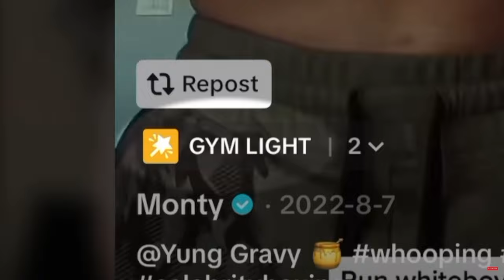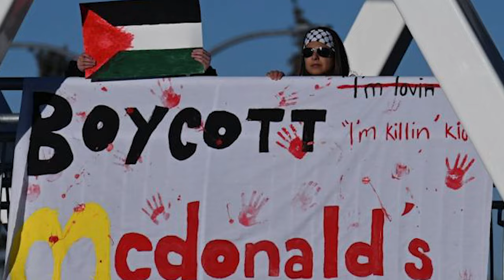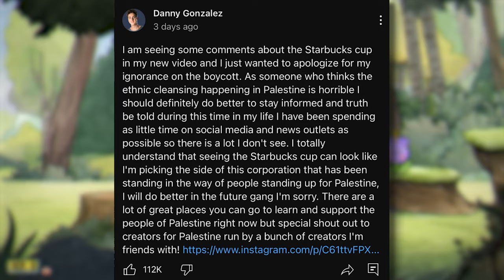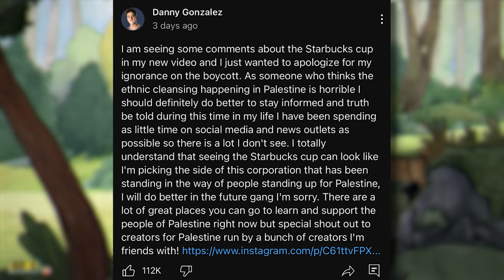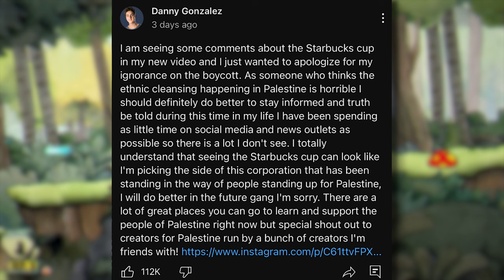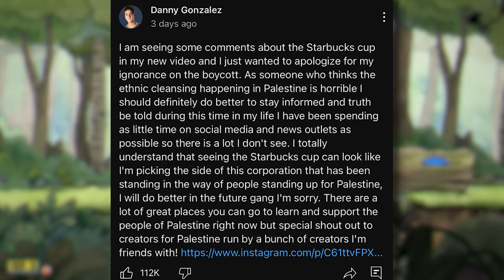Huge Danny Gonzalez Drama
Danny Gonzalez has just recently caught some major flack for a drink decision he has made..